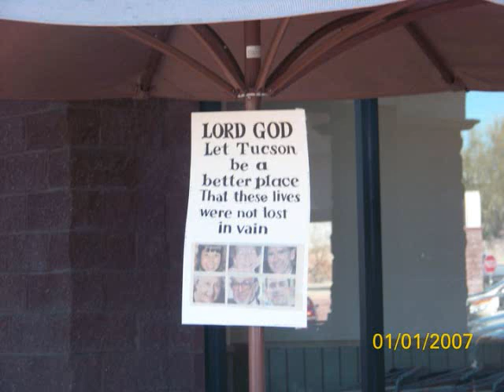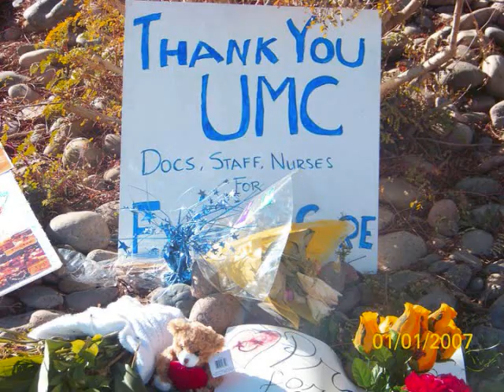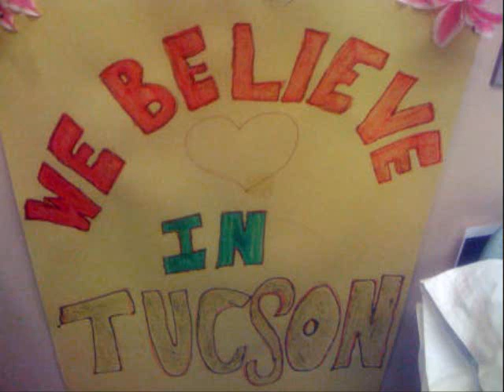Mike Wise This World Just Breaks My Heart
This is a song I felt compelled to write reflecting on the shooting we had here in Tucson and it's aftermath. What I hope and pray is that everyone who hears this song will take a moment to reflect on whether or not they are adding to the already hot fire of division in our country, and also what they might be able to contribute to help heal us, and bring us closer together. God bless and thank you for taking the time to listen.